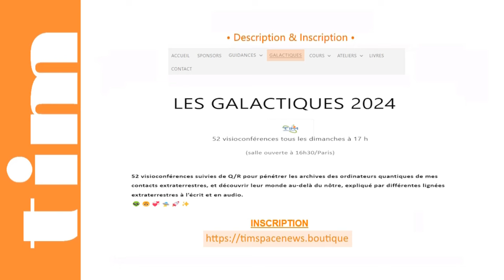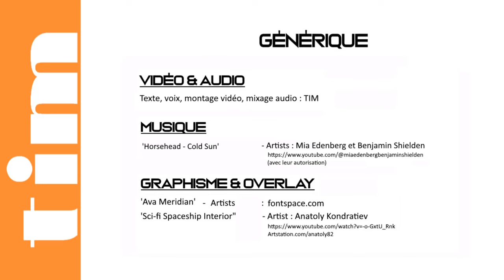TIM 2024-150 👽 SPACE NEWS 👽 ● GALACTIQUES n°9 ● Les ETORTHANS et les PROHUMAINS © | Trailer